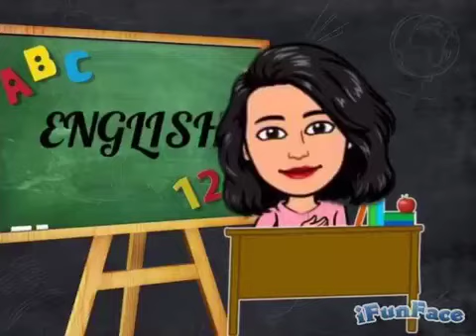Talking Bitmoji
Hello! This is a short introduction that I used in one of my webinar talks. =)